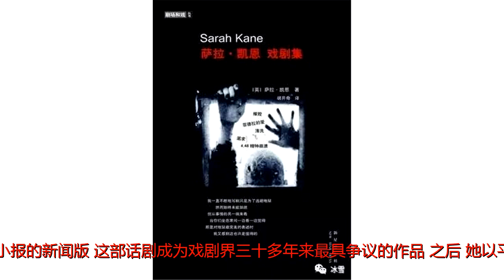萨拉·凯恩|每一个剧本都充斥禁忌，她却是最伟大的编剧之一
原标题：萨拉·凯恩|每一个剧本都充斥禁忌，她却是最伟大的编剧之一冰雪萨拉·凯恩（SarahKane），英国当代著名戏剧家，是西方“直面戏剧浪潮”的最重要的代表人物，被誉为“英国继莎士比亚与品特之后最伟大的剧作家”。1971年2月3日生。1999年2月20日，她在医院的卫生间里，用一根鞋带结束了自己的生命。28岁的人生，她留下5部剧作：《摧毁》《菲德拉的爱》《清洗》《渴求》《4：48精神崩溃》。Sarah,happybirthday这个视频，献给SarahKane，我最爱的女剧作家21岁，她以全优的成绩从罗素大学集团成员之一的布里斯托大学毕业，直接进入英国第一所红砖大学伯明翰大学读研。24岁，她写就的话剧《摧毁》，便被搬上皇家宫廷剧院的舞台，如旋风一般席卷英国大报的艺术版，和形形色色小报的新闻版，这部话剧成为戏剧界三十多年来最具争议的作品。之后，她以平均一年一部作品的节奏，一次一次，一次一次地震惊着戏剧世界。放到今天，她就是一个高产且品质俱佳的编剧，不作妖，不迎合票房和受众（毕竟她的每一部作品都在挑战观众心理承受力的极限）。而除了编剧之外，她还会演会导。放眼今天，如她这般年少成名，处女作便惊艳四方，作品个人风格鲜明，从未“滑铁卢”，还每一部作品都能在世界舞台上引起轩然大波让评论界和观众们都竞相追随的全能型创作者，大雪能想到的，是29岁自编自导自摄自剪人生第一部电影长片《追随》的克里斯托弗·诺兰，和20岁自编自导自演人生第一部电影《我杀了我妈妈》的哈维尔·多兰。那年，大雪在大学宿舍，用五个晚上的时间，看完了萨拉·凯恩的五部戏剧。从那之后，大雪有三年的时间，再也没有勇气打开这本《萨拉·凯恩戏剧集》。心跳加速、呼吸困难、头皮发麻、嗓子干涩、欲哭无泪、全身颤栗……即使是看《招魂》，大雪都可以悠哉游哉。读萨拉·凯恩的戏剧，不是单纯的促进肾上腺素的分泌。或许，你在看了萨拉·凯恩的剧本后，记不住什么情节，也记不得几个人名，尤其，《渴求》和《4：48精神崩溃》，根本就没有具象的人物，也没有具象的情节。但是，你这辈子都不会忘记这五部作品带给你的感受，尤其是“死亡遗书”《4：48精神崩溃》。图片来源：上海话剧艺术中心凌晨的4：48，是生理上人们精神错乱达到极致状态而最易自杀的时刻，也是萨拉·凯恩每晚醒来的时刻。写完这部作品一周后，长期忍受抑郁症折磨的萨拉·凯恩，终于趁着医护人员不注意，在卫生间自杀了。《4：48精神崩溃》里，萨拉·凯恩写下了“记住光明并坚信光明”。死亡，从来都不是更勇敢的选择。自杀的本身，从来都没有浪漫的色彩。萨拉·凯恩在一个个惊醒的4：48，或许正是用“记住光明并坚信光明”这一句话，来鼓励自己坚持着走下去。图片来源：上海话剧艺术中心只是，当她完成了内心的表达，当她完成了身负绝世才华所必需践行的使命，肉体的生命，也便无足轻重吧？请打开帷幕博客、微信公众号刊登所有文章欲转载请与作者联系！谢谢！